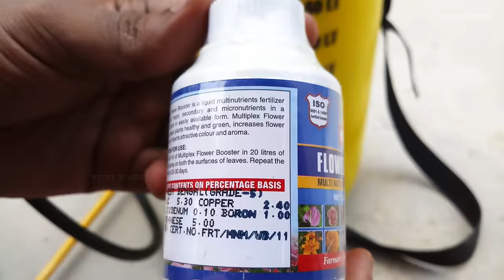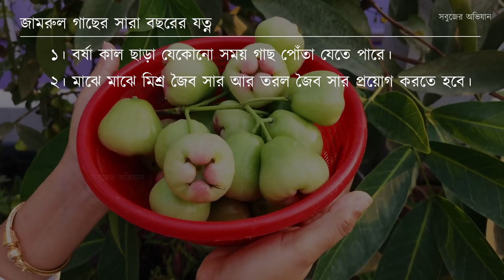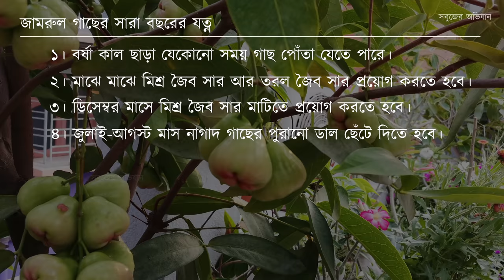টবে জামরুল গাছ কিভাবে করবেন? মাটি প্রস্তুতি | প্রতিস্থাপন | সারা বছরের পরিচর্যা | প্রচুর ফলন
প্রচুর ফলন পেতে জামরুল গাছের সঠিক পরিচর্যা।
How to grow Jamrul/Water Apple/Java Apple plant in pots.

Amazon(India) Store, এখানে বাড়িতে বাগান করার জন্য প্রয়োজনীয় সব ধরনের জিনিস অনলাইন এ পাবেনঃ

বাগান করার জন্য প্রয়োজনীয় কয়েকটি উপাদান-এর আমাজন India ওয়েবসাইট এর লিঙ্কঃ
Yellow Sticky Trap
Fruit Fly Magnet Trap

ধন্যবাদ।
সবুজের অভিযান।